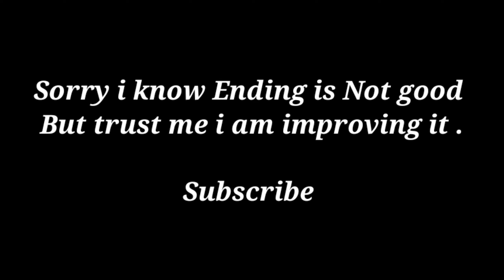Pondicherry | Why are Turtles and fish dying so much ? 🙄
When I went to Pondicherry, I saw sea turtles and fish dying on the shore, I was very sad to see that 😐

Pondicherry
Pondicherry travel plan
budget travel
banglore to pondicherry
Pondicherry kaise jaye
Pondicherry travel place
travel plans
Aurobindo ashram
golden globe

The history of the city of Pondicherry is recorded only after the arrival of Dutch, Portuguese, British and French colonialists. By contrast, nearby places such as Arikamedu, Ariyankuppam, Kakayanthoppe, Villianur and Bahur, which were colonised by the French East India Company over a period of time and which later became the union territory of Pondicherry, have recorded histories that predate the colonial period.